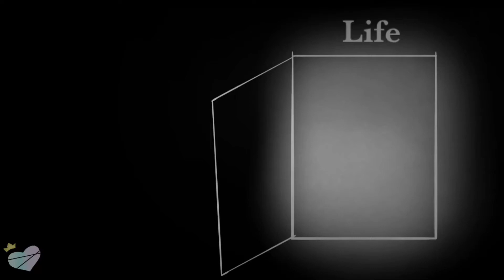•Can I reset..?• ||GachaClub|| KittyCorn_YT || vent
Thank you so much for taking your time to read the description!❤️❤️❤️

Original Meme: ???

I love you guys so much, you give so much positivity and encouragement. I don't know where I would be without you guys :)

🤍Apps used:
🤍IbisPaint X
🤍CuteCut Pro
🤍GachaClub

(I rarely use discord)